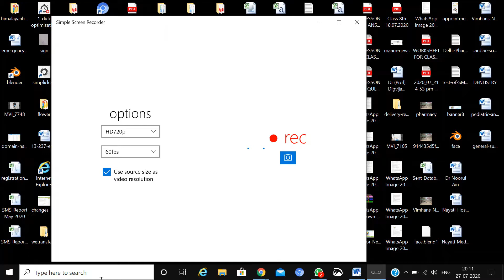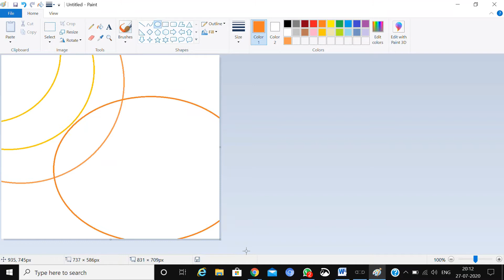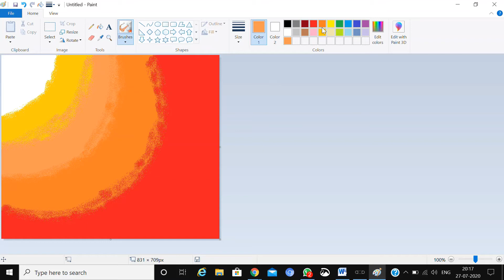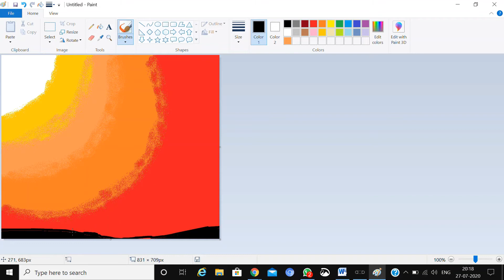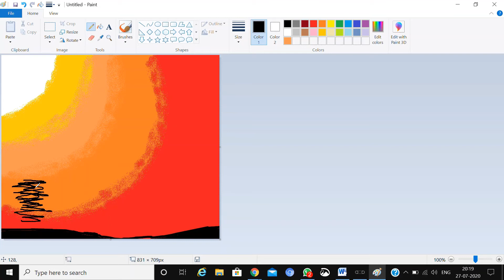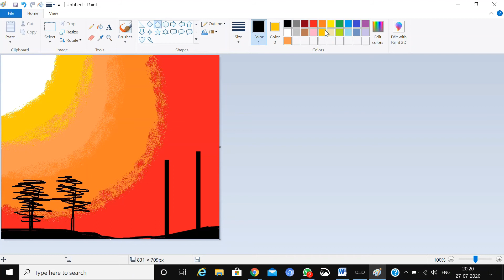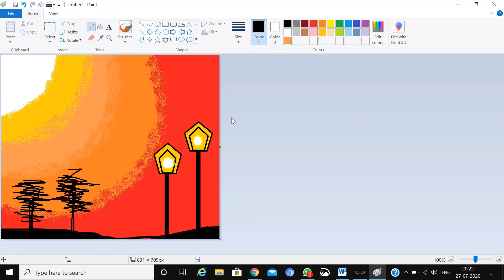How to draw in Ms Paint|how to draw in computer|drawing in Ms paint|Mspaint Tutorial|scenery drawing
Thank-you friend for watching my video .

computer drawing|
scenery drawing|
Ms paint tutorial|
Draw with computer|